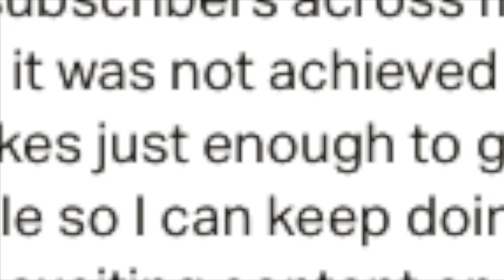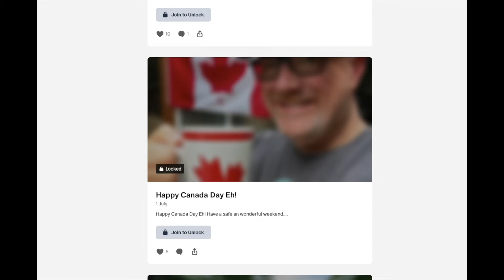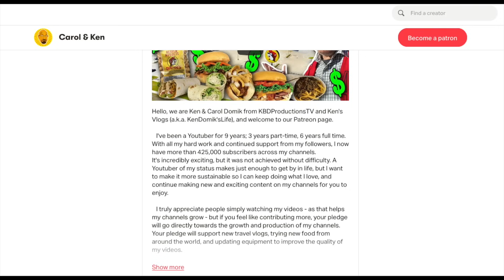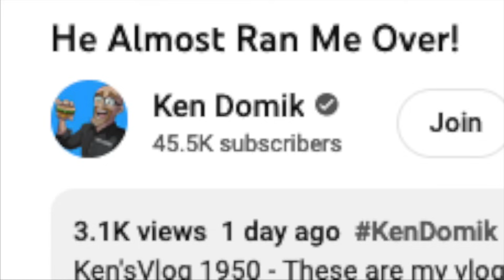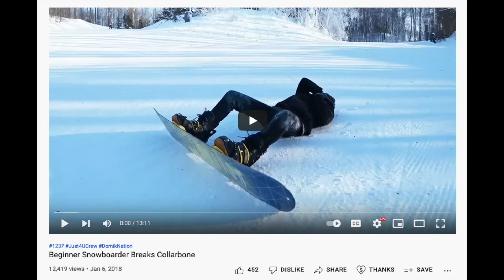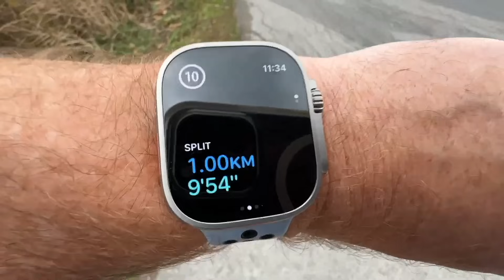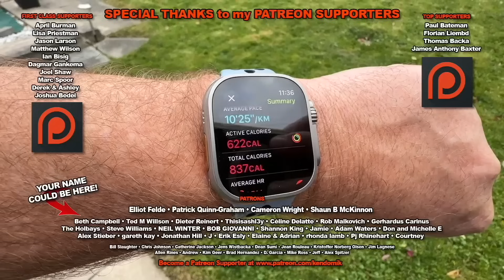Ken Domik Clickbaited Car Danger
Ken Domik clickbaited car danger when both the drivers involved in the pass were doing all they could to avoid him while he made a nuisance of himself on the highway